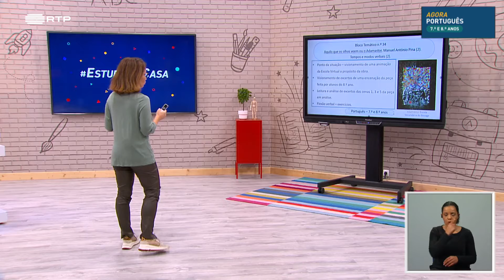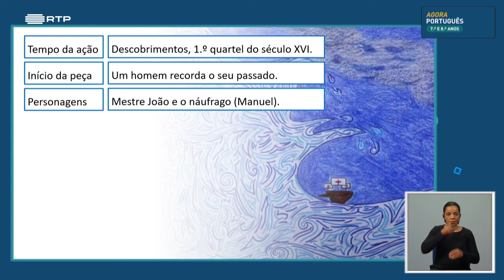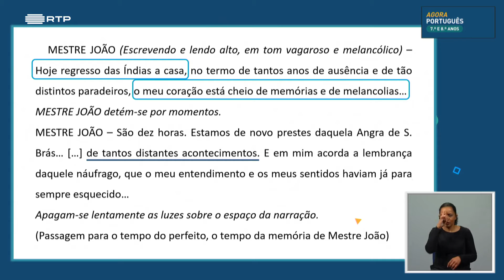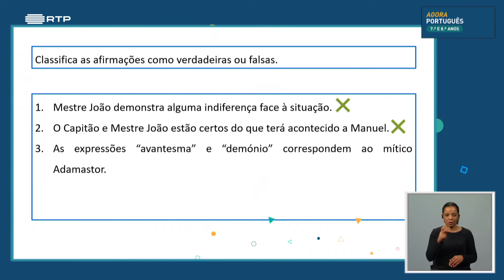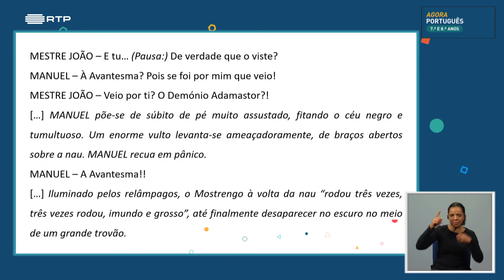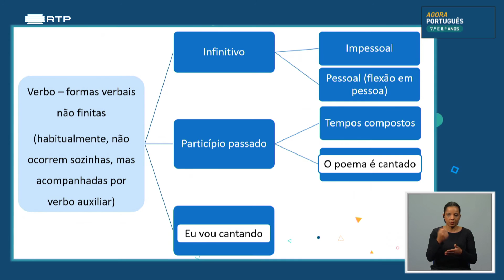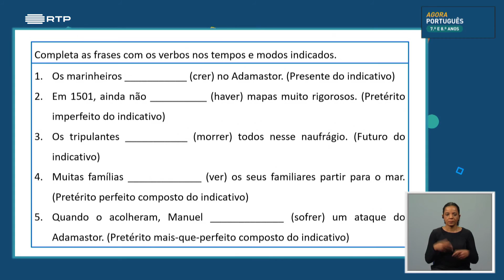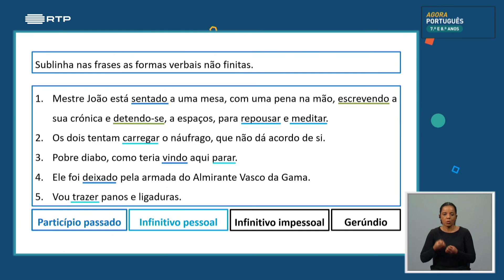葡萄牙初中七八年级葡萄牙语课 , aula 34 O que os olhos veem ou o Adamastor, Manuel António Pina 2 Tempos e mod